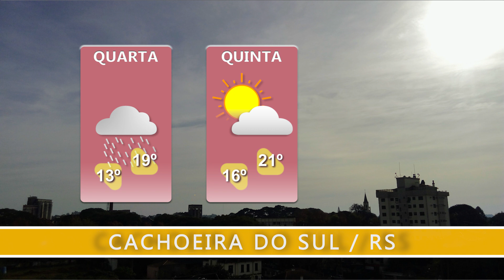Quarta-feira é mais um dia chuvoso em Cachoeira do Sul; sol aparece a partir de quinta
Em função do tempo instável, a temperatura será amena, com pouca variação durante o dia.